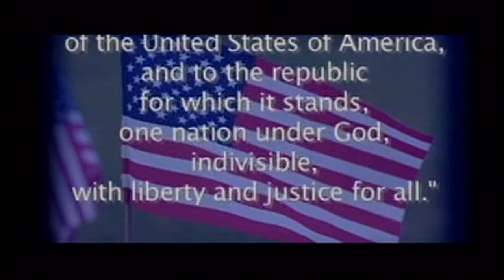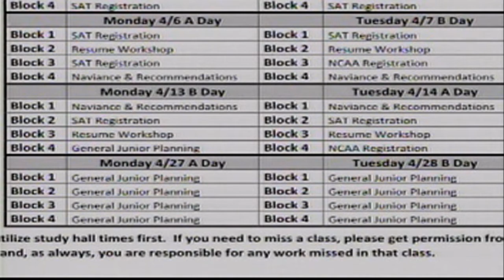Windsor High School News for April 14, 2015